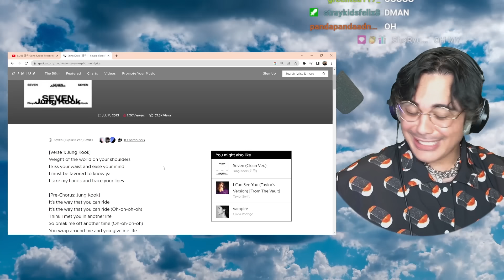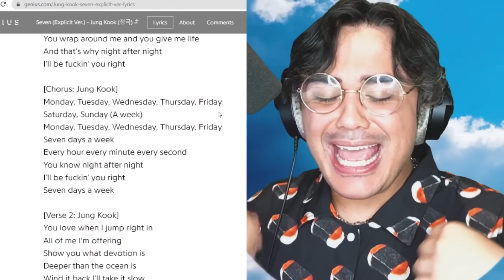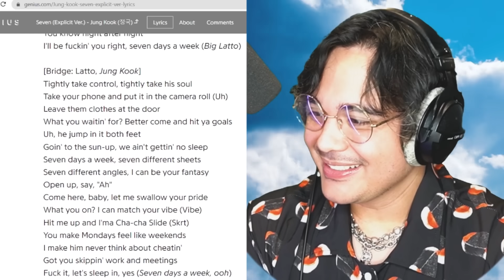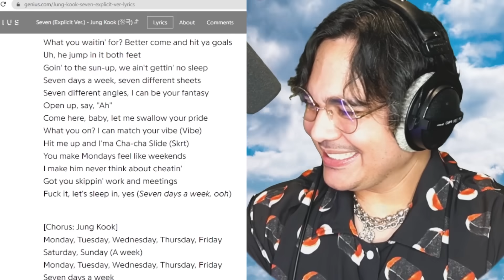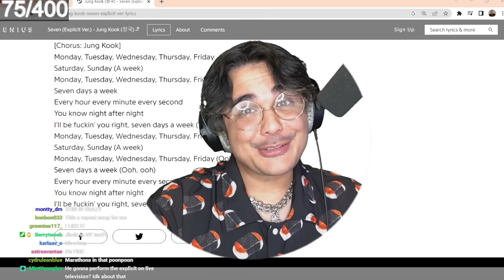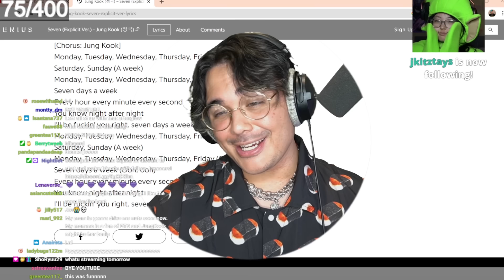[EXPLICIT VERSION] 정국 (Jung Kook) 'Seven (feat. Latto) Reaction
Join the JREAMER Discord -

1. introduce yourself by saying your name and your ultimate bias / group
2. you can also show us a special talent or fact about yourself
3. video has to be min. 10 seconds Max. 15 - 20 seconds
4. ALSO MOST IMPORTANTLY! End it with saying "PLAY MY INTRO"